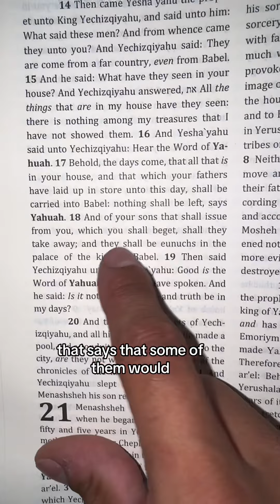Was Biblical Daniel Castrated?